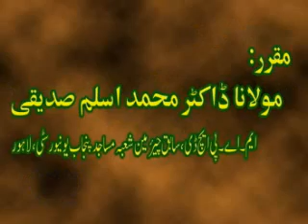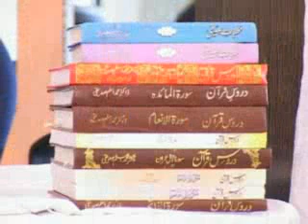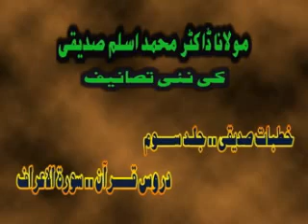Dr Muhammad Aslam Siddique (Urdu)~ "ڈاکٹر محمد اسلم صدیقی "حضرت صدیق اکبر کی نمایاں صفات [حصہ دوم]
Dr. Muhammad Aslam Siddiqui, son of renowned Islamic Scholar and founder of Dar-ul Aloom Rabbaniya Toba Tek.